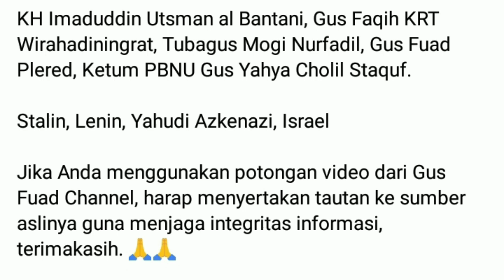Mengelak lorong Takdir - Gus Fuad Plered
gus fuad, gus fuad plered, gus fuad plered terbaru, gus fuad terbaru, gus fuad habib, sayyid qori aceh, sayyid qori al quraisy, sayyid qori,
tesis kyai imadudin, tesis kyai imad, tesis kh imad, tesis kh imaduddin,
habib palsu, habib palsu terbaru, habib palsu indonesia, kisruh habib terbaru, kisruh masalah habib, kisruh gelar habib,
nasab, nasab habaib, nasab baalawi,
debat nasab banten, debat nasab habaib, debat nasab walisongo, debat nasabah, debat nashab terbaru,